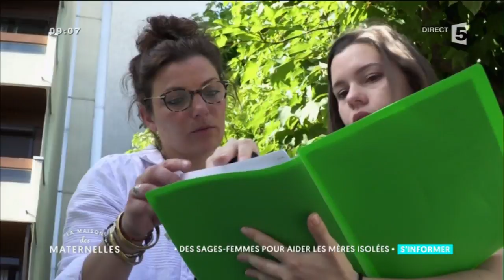Des sages femmes pour aider les mères isolées - La Maison des Maternelles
L’ADSF, l’association pour le développement de la santé des femmes regroupe des volontaires, sages-femmes ou psychologues, qui vont à la rencontre de femmes isolées et enceintes pour les accompagner au mieux pendant leurs grossesses. Ces bénévoles leur apportent soutien et écoute, nous sommes allés découvrir leur quotidien.